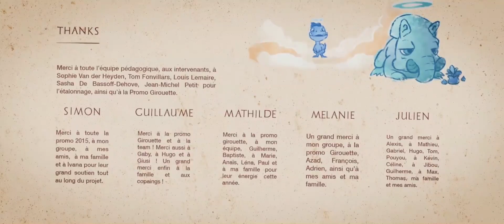Apocalypse Short Film HD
Official cinematic trailer for Apocalypse Short Film HD  !
The BEST CARTOON  are here ►goo.gl/Ib4CIq